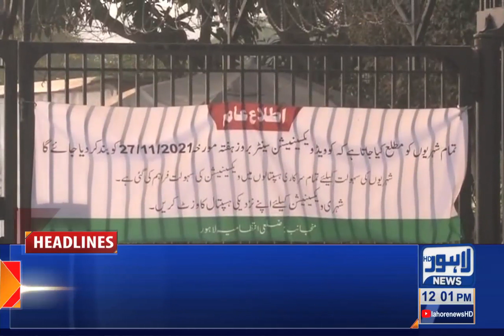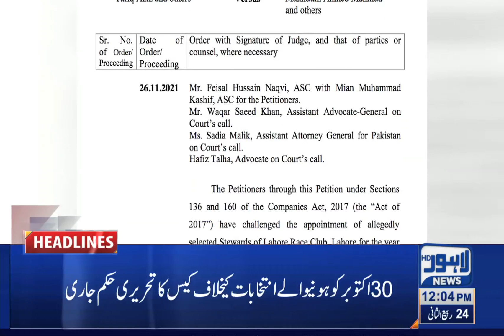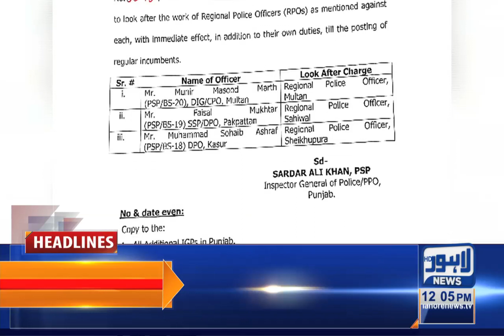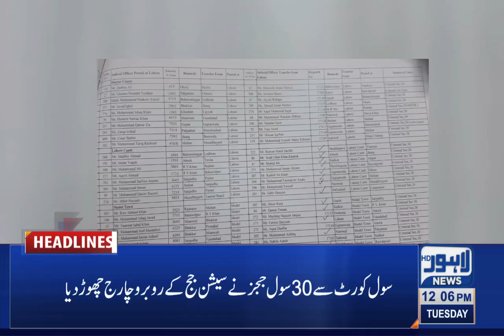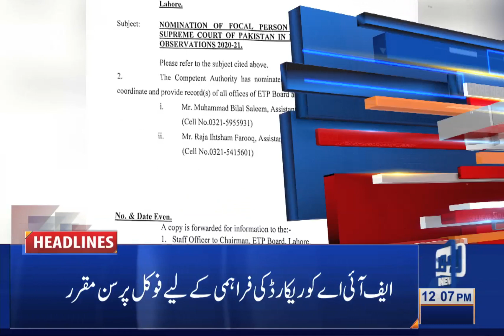12 PM Headlines | 30 November 2021 | Lahore News HD